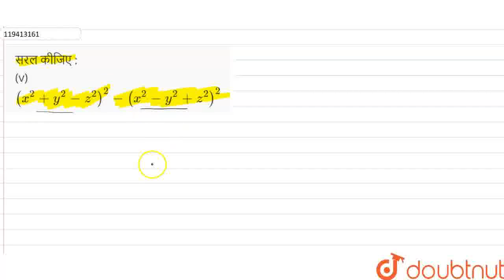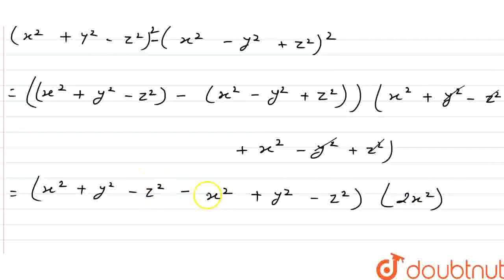सरल कीजिए :(v) (x^(2) +y^(2) - z^(2))^(2) - (x^(2) - y^(2) +z^(2))^(2) | CLASS 9 | बीजीय सर्वस...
सरल कीजिए :(v)  (x^(2) +y^(2) - z^(2))^(2) - (x^(2) - y^(2) +z^(2))^(2)
Class: 9
Subject: MATHS
Chapter: बीजीय सर्वसमिकाएँ
Board:Bihar Board

👉 Have Any Query? Ask Us.